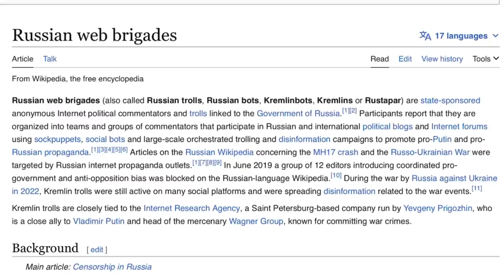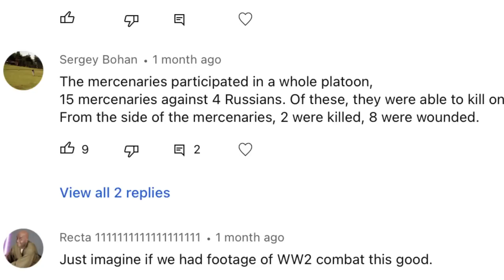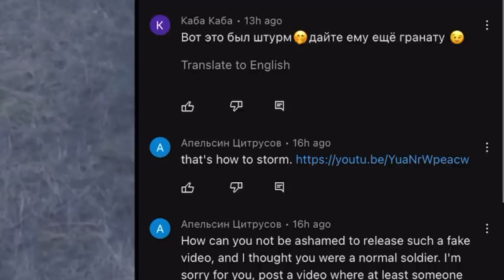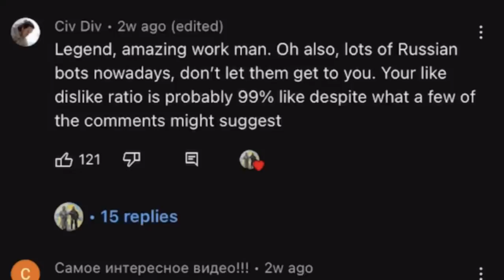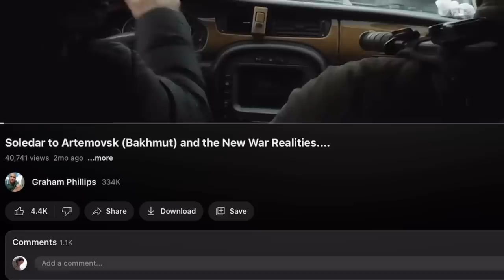CivDiv is infested with Russian Bots?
Huge thank you to all members of the channel.